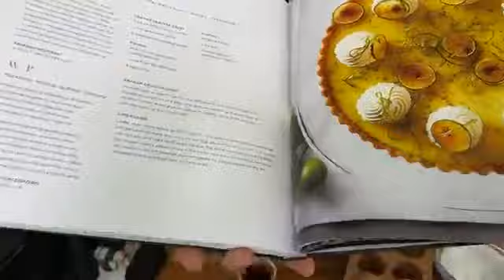CREPES SUZETTE RECIPE: HOW TO MAKE SWEET AND SAVORY CREPES | CHEF JON ASHTON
This week we are talking about Crepes Suzette. Chef Jon Ashton will teach you how to make savory crepes, then how to make dessert crepes. He also shares some new ways to get creative with leftovers once you learned how to make this easy @crepe recipe.

A French Classic Fit for a King

We love it when wonderful things happen by accident. Such was allegedly the case when Maitre at Monte Carlo’s Café de Paris assistant waiter Henri Charpentier – just 14 years old in 1895 – accidentally set some cordials that were near the chafing dish he was using on fire. Adding more stress to this precarious situation, the Prince of Wales (future King Edward VII) was the VIP Henri was serving that day. Rather than keep the royal waiting and begin again, Henri snuck a taste of the flambéed syrup and found that the flavors melded beautifully, so he served the prince to rave reviews. And so, according to Henri’s autobiography, one of the world’s favorite French desserts was born.

It’s not known for sure whether this dramatic origin story also began the tradition for Crêpes Suzette to be prepared tableside, flames and all – which has our mouths watering for evenings in Waterside – but this display only adds to the specialness of the dish. And with every bite, the candied citrus flavors combine with the buttery burst of cognac and Grand Marnier, recalling the decadence of French cuisine. This Sunday, Chef Jon Ashton takes our taste buds to the patisseries and cafés that line the cobbled avenues of places like Rouen, Marseille, St-Tropez, Bordeaux and other French destinations that fill our Crystal Cruises bucket lists.

Check the detailed recipe below, prep your pantry and plan to join us LIVE for Sunday Cooking with Chef Jon Ashton on Sunday, September 20 on the Crystal Cruises Facebook page. We’ll see you in the kitchen.

Chef’s Note: These crêpes taste great with vanilla whipped cream or ice cream.

Crêpes Suzette
To make this easy Crepes Suzette recipe, you will need:

Ingredients for basic dessert crepes:
2 large eggs
3/4 cup milk (177 ml)
1/2 cup water (125 ml)
1 cup flour
2 teaspoon vanilla extract
3 tablespoons melted butter
Butter, for coating the pan

Ingredients for Sauce:

3 tablespoon Cognac, plus 1 extra tablespoon (divided).
6 tablespoons unsalted butter, cut into 6 pieces (85 g)
1/4 cup sugar, plus a little for sprinkling on crepes (45 g)
1 cup fresh orange juice (237 ml)
1 tablespoon grated orange zest (15 g)
2 tablespoon Grand Marnier (30 ml)

Directions:

In a blender, combine all of the crêpe ingredients and pulse for 10-20 seconds to mix batter. Place the crepe batter in a bowl, cover with plastic wrap and place in refrigerator for 1 hour.

Remove batter and heat a non-stick pan.

Brush a little butter to coat bottom of pan. Pour 1/3 cup of batter into the center of the pan, and swirl to spread evenly. Cook for 30-60 seconds and flip. Cook for another 10 seconds and remove to cutting board. Lay crêpes out flat so they can cool. Continue until all batter is gone. Cover with plastic wrap.

Add 3 tablespoons of Cognac to non-stick pan. Heat pan to medium high and ignite Cognac and shake pan until flames subside. Now, add butter, sugar, orange zest and orange juice to cognac; simmer briskly over high heat, whisking occasionally, until many large bubbles appear and mixture reduces to a thick looking syrup, 3 to 5 minutes. Remove from heat and stir in zest, Grand Marnier, and remaining cognac into sauce. Cover to keep warm.

Fold each crêpe in half, then in half again to form wedge shape. Arrange folded crêpes on oven tray. Sprinkle crêpes evenly with a little extra sugar. Place tray in oven and broil until sugar caramelizes and crêpes turn spotty brown, about 3-5 minutes. (Please keep an eye on crepes, as they can scorch; turn pan as necessary.) Remove pan from oven and transfer crêpes to individual serving dishes and drizzle with sauce. Serve immediately.